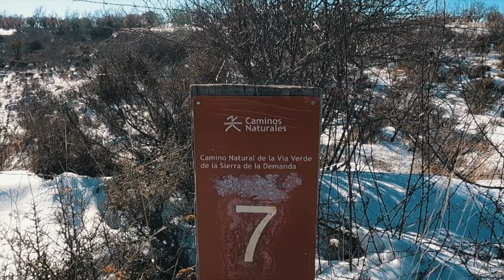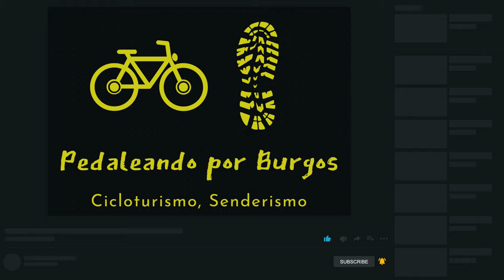CAMINO NATURAL | SIERRA DE LA DEMANDA | URREZ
El Camino Natural de la vía verde de la Sierra de la Demanda nos ofrece este paisaje invernal con ese manto blanco de nieve a su paso por la localidad de Urrez, pueblecito cercano a Burgos.